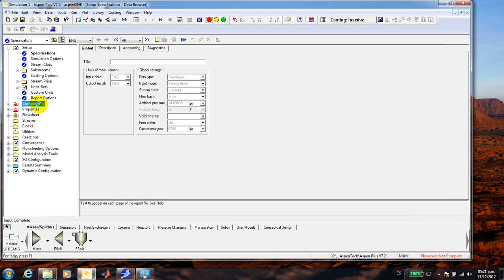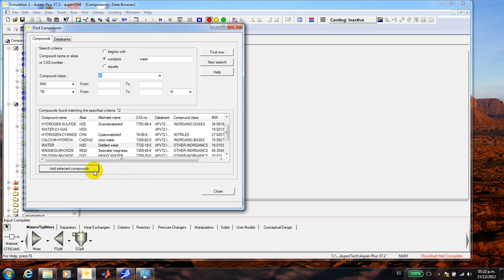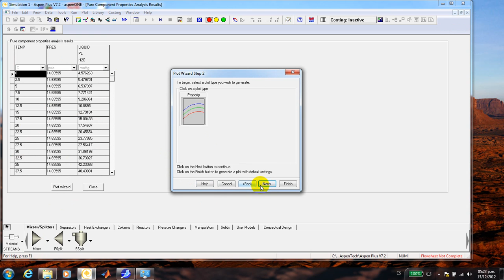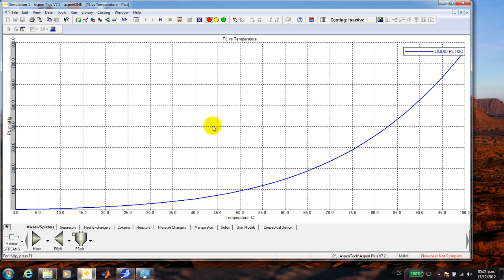Aspen Plus Water PhysProps Video